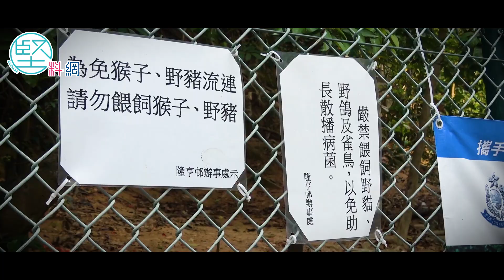【衞生危機】（1）非法餵飼無王管 政府執法混亂 野豬擾民或散播致命病毒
新型冠狀病毒肺炎疫情令全球陷入一片死亡威脅。這種病毒有指是來自野生動物（蝙蝠）身上，至於如何散播到人類當中，目前仍是個謎。